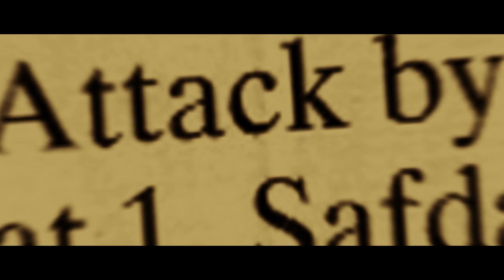SAN 84 JUSTICE ? Trailer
The film stars actors Vipin Sharma as Gurfateh Singh, Suparna Marwah as Jeet Kaur, Ashish Sahdev as Ajit Singh,Jitendra Rai as Anjan Kumar ,Neha Saini as Bhumija and Manoj Bakshi as Janardhan. Directed by Sandeep Kumar Rana ,Produced by Jitesh Kumar Films and UFI Productions,Presented by Abhishek Verma. San 84 Justice will hit the silver screens on November 2, 2021